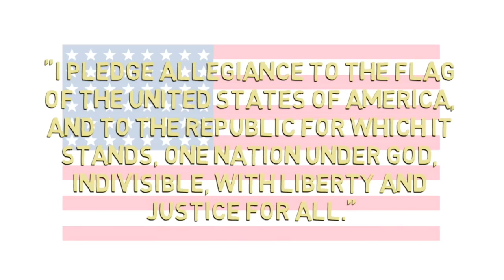Decatur Eagle News, September 6th, 2017